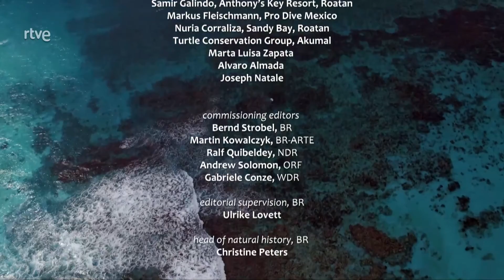EL CARIBE SALVAJE #2 Los ritmos de la vida Los cazadores FULL HD